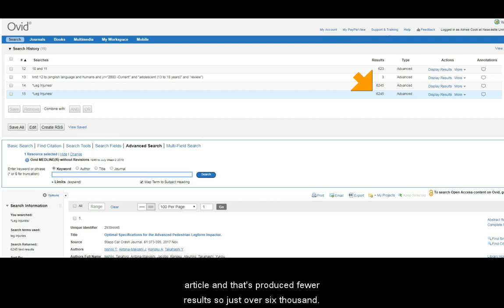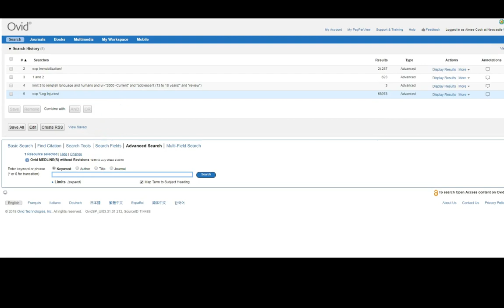Focus and Explode in Ovid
A short introduction to using the Focus and Explode functions in Ovid.
These features can help enhance your use of controlled vocabulary and keyword searching.
This has particular relevance for those conducting systematic reviews - typically this would mean avoiding the "Focus" function. Find out why, and learn how the "explode" feature may be of use.